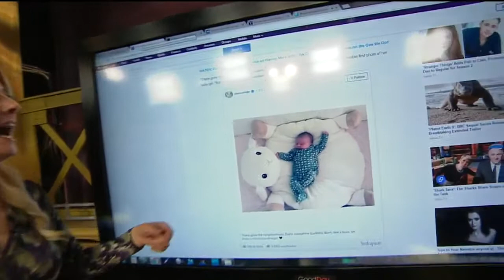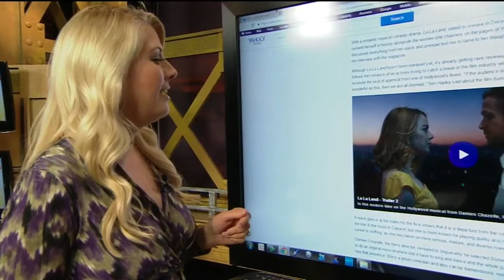Hot Headlines: Beyoncé Rips Ear, Carries On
Mel has the latest news on Hot Headlines.